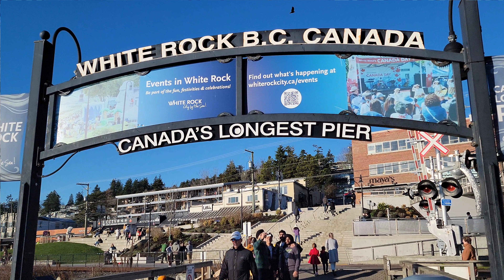WHITE ROCK BC CANADA -2024 || CANADA LIFESTYLE VLOG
Your queries -

White Rock is a very popular destination in the summer. It has beautiful coastline, beaches, pier and an array of trendy restaurants and cafes, mainly along Marine Drive. White Rock is about 1 hr drive from Vancouver and within# minutes to US border (Peace Arch crossing).
What White Rock BC is known for: The PIER, BEACHES, SEASIDE TOWN, or BOULDER?
White Rock is named for a large white boulder on its beach near the promenade, a glacial erratic that migrated south during the last glaciation. The 486-ton granite boulder was kept white by shellfish-eating seabirds whose guano covered the rock, so much so that 19th-century sailors used it as a beacon. It is now kept white through monthly applications of white paint by the city parks department, and has been a graffiti target, and the White Rock Pier is located nearby.